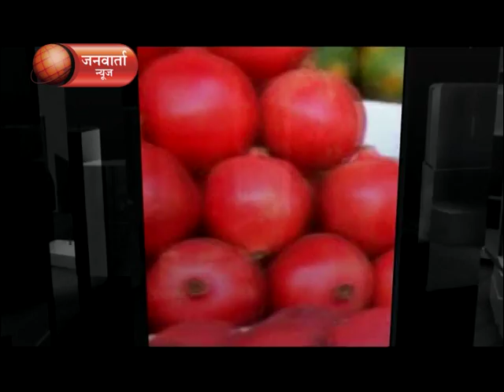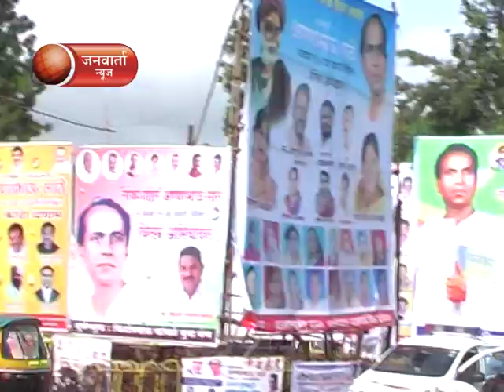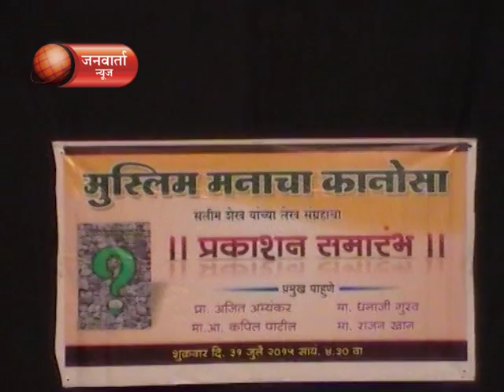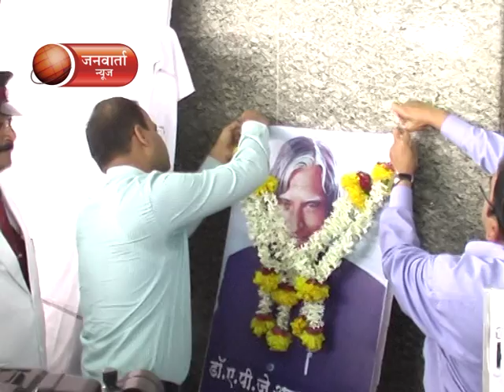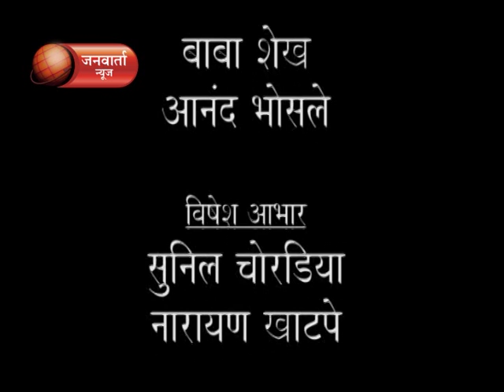JANWARTA NEWS 01.08.2015